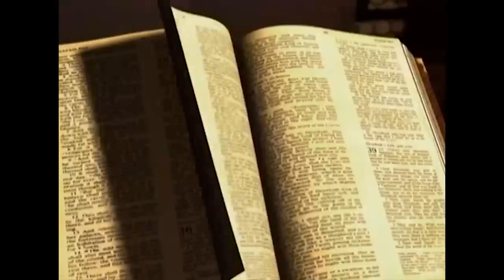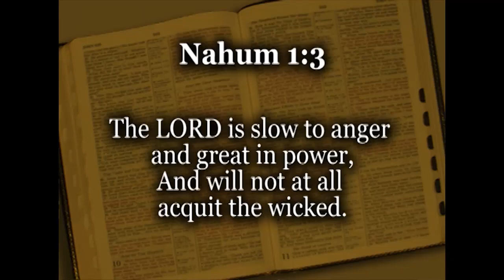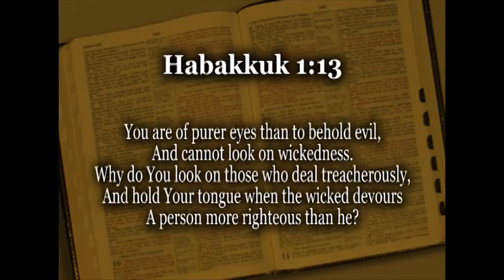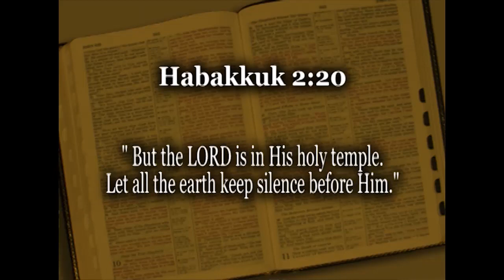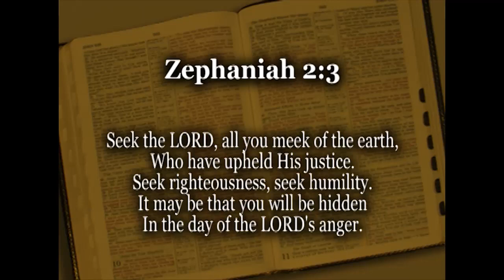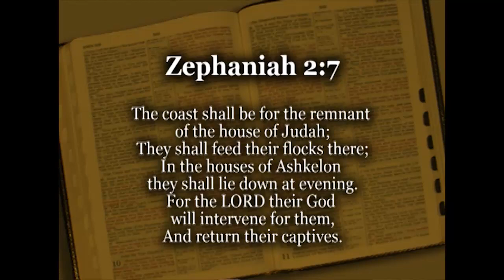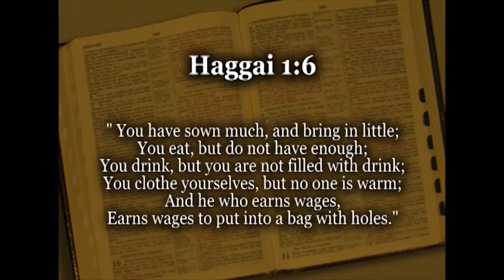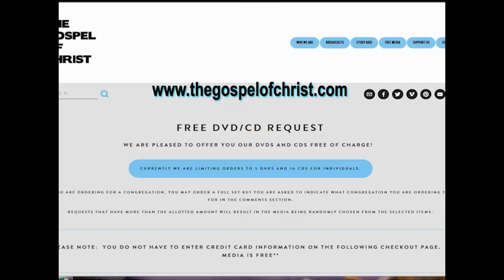Nahum, Hab., Zeph., Haggai (Minor Prophets - LMOT - The Gospel of Christ - LMOT 35